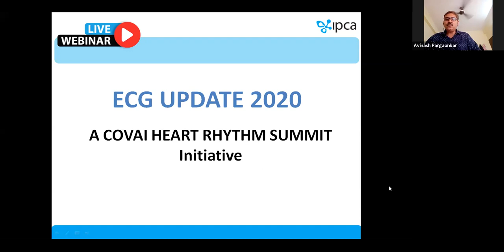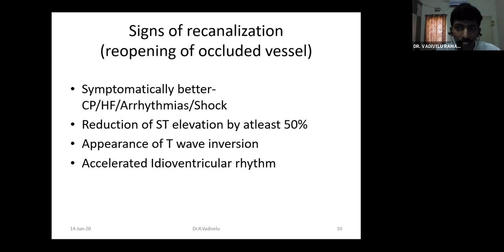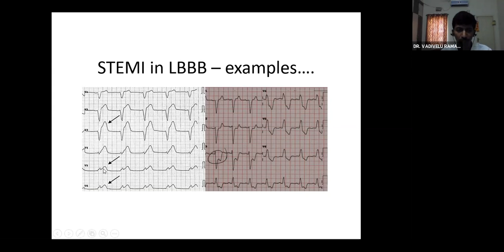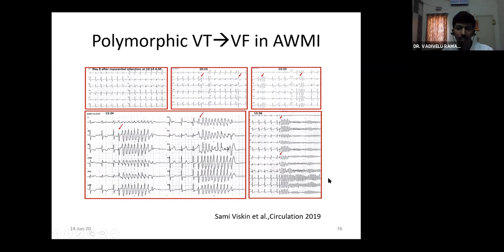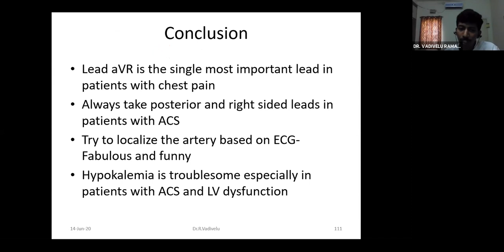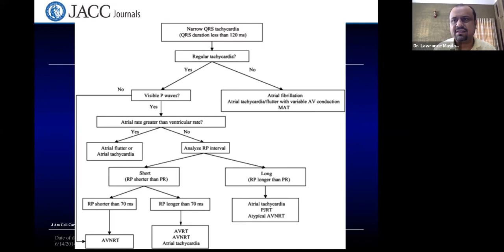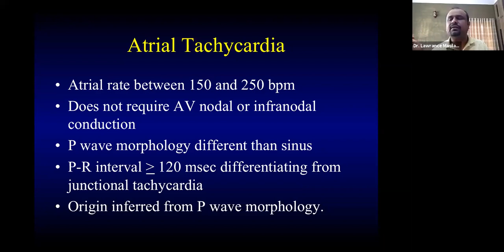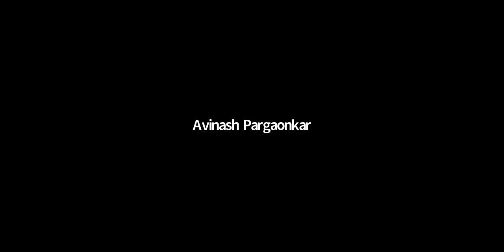ECG Update 2020: A COVAI Heart Rhythm Summit by Dr. Vadivelu Ramalingam & Dr. M Lawrence Jesuraj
Topic: ECG in Acute Coronary Syndrome
Speaker Name: Dr. Vadivelu Ramalingam
Consultant Interventional Cardiologist & Electrophysiologist in Velammal Medical College Hospital
Madurai, Tamil Nadu, India

Topic: Narrow QRS tachycardia -An ECG based approach
Speaker Name: Dr. M Lawrence Jesuraj
Consultant Cardiologist & Electrophysiologist
KMCH Heart Institute KOVAI Medical Centre & Hospital, Coimbatore

Dr. M. Lawrance Jesuraj has completed his DM Cardiology from the prestigious Institute of Cardiovascular Sciences, at the Institute of Post Graduate Medical Education and Research (IPGMER), Kolkata. After his cardiology training, he has worked as an interventional cardiologist in hospitals like Manipal hospitals and Global hospital.

He has done his Post Doctoral Fellowship in Cardiac Electrophysiology from CARE hospitals, Hyderabad, under eminent electrophysiologist DR C Narasimhan, and worked as Consultant Electrophysiologist in CARE hospitals, Hyderabad and PSG hospitals, Coimbatore, before joining KMCH, Coimbatore.

He got his advanced CRT training for heart failure from Niguarda general hospital, Milan, Italy. He has done observership in complex arrhythmia ablation from Veterans general hospital, Taipei, Taiwan, and St. Luke's Medical Center, Milwaukee Wisconsin USA

He was a Visiting faculty for multiple hospitals including Kaveri Heart city, Trichy; GSL medical college, Rajmundry, and Narayana medical college, Nellore. He was the first person to start complex arrhythmia ablations in the Seemandhra region. He has initiated electrophysiology work in tier-II cities like Trichy, Salem, and Tirunelveli.